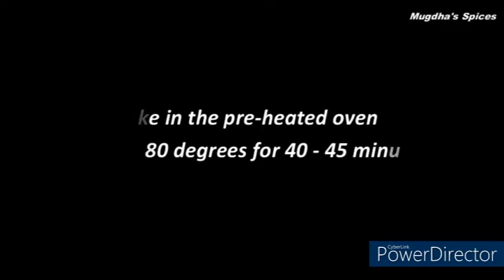ऐसा केक जो बच्चे बडे चाव से खायेंगे ओर मॉं भी उन्हे खाने से नही टोकेगी | Eggless Suji Chocolate Cake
Suji Chocolate Cake | Eggless Chocolate Cake without Maida, Condensed Milk, Butter, Cream

Hello friends, Today I am sharing best and easy recipe of eggless chocolate semolina cake.

~Ingredients~

Suji or Rava or Samolina- 200 gram
Cocoa powder- 3 tblsp
Refined oil- 1/2 cup
Milk- 100 to 125 ml
Baking powder - 1/2 tsp
Baking soda - 1/2 tsp Salt - 1/2 tsp